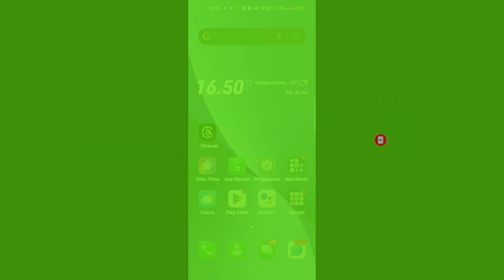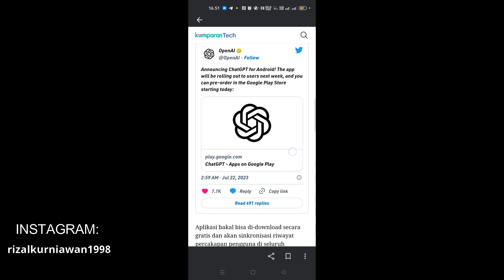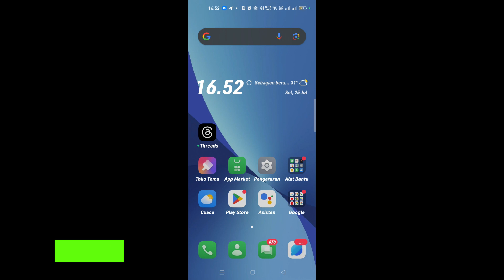Dikabarkan openAI bakal bikin aplikasi chatGPT untuk android